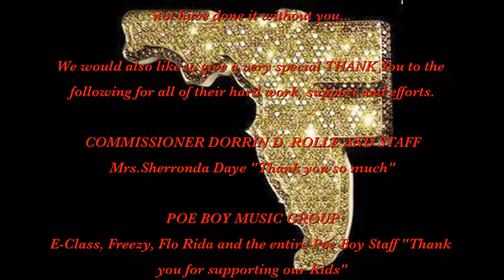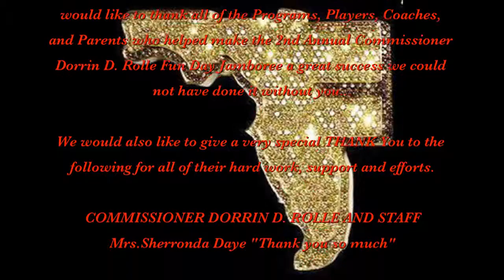Super Peewee Highlight 2009 PT2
THE MIAMI DADE/BROWARD SUPER PEEWEE LEAGUE would like to thank all of the Programs, Players, Coaches, and Parents who helped make the 2nd Annual Commissioner Dorrin D. Rolle Fun Day Jamboree a great success we could not have done it without you...

We would also like to give a very special THANK You to the following for all of their hard work, support and efforts.

COMMISSIONER DORRIN D. ROLLE AND STAFF
Mrs.Sherronda Daye "Thank you so much"

POE BOY MUSIC GROUP
E-Class, Freezy, Flo Rida and the entire Poe Boy Staff "Thank you for supporting our Kids"

GENERATION NEXXT PUBLICATION
Jonah Woullard & Staff "Much love to you guys"

GVP GATEWAY VIDEOS & PRODUCTION
Miguel Lopez & Fred Baptiste & Staff "Much love to you guys"

PROFESSIONAL STYLE DJ'S
Dj Vicious Vi, Dj TEE, Dj Fresh & Dj Bullet "You guys kept it Crunk"

MIAMI DADE PARKS AND REC'S.
Bobby Johnson, Alonso Pratt, and Tommy Streeter Sr. "You guys are the Best!!"

MR. V'S T-SHIRTS
Vernon Quinn "You did a Great Job"

CROWN TROPHY of NORTH MIAMI
Bob Fisher "Your the Man"

SAME DAY PHOTO
Wayne Cox and Staff "You guys get it done!!"

MIAMI POPWARNER
The Best League

Gateway Videos & Production
24326 SW 114th Path
Homestead Florida 33032

THE NATION'S 1st (4 & 5) yrs.old TACKLE FOOTBALL LEAGUE

"One Mission, One League, Kids First! Everyone's A Winner!"

WE WELCOME ALL PARKS,LEAGUES, & ORGANIZATIONS IN MIAMI DADE AND BROWARD COUNTIES TO JOIN OUR LEAGUE.